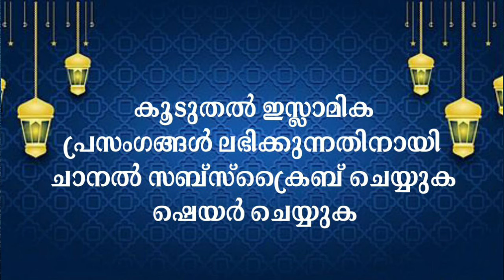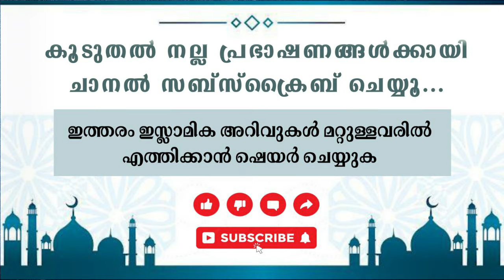നിസ്കരിക്കാത്ത മക്കൾ പോലും അറിയാതെ നിസ്കരിച്ചു പോകും | Sirajudheen qasimi